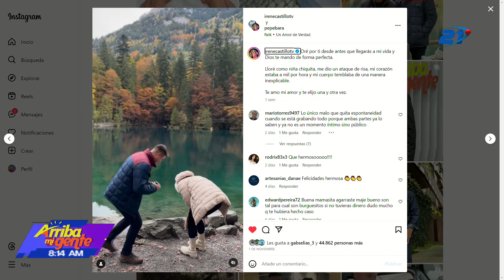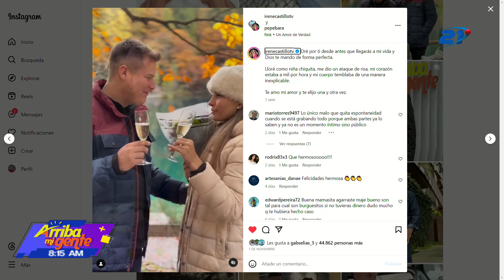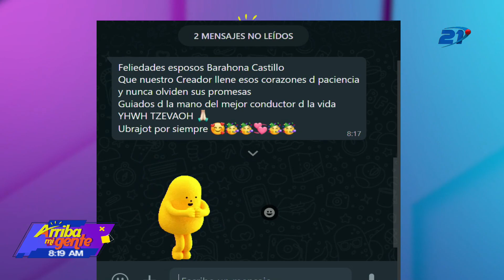Celebrakos compromiso de Pepe Barahona e Irene Castillo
✨¡Damos la bienvenida a los futuros esposos, Pepe Barahona e Irene Castillo! Así celebramos su llegada y su compromiso. 😊💖